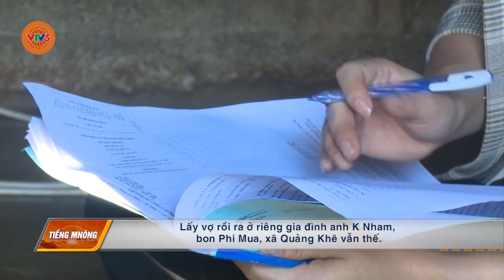[TIẾNG M'NÔNG] GIẢM NGHÈO BỀN VỮNG PHẢI XUẤT PHÁT TỪ NHẬN THỨC | VTV5